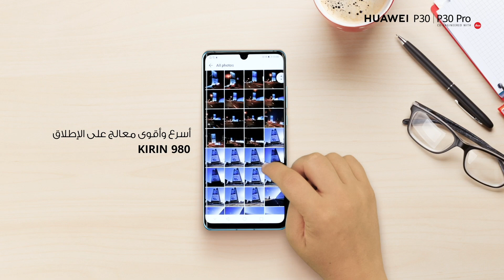سلسلة هواتف HUAWEI P30 | أفضل أداء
تمتع بالكاميرا ذات القدرات الفائقة مع أفضل معالج Kirin 980. كُن على تواصل مستمر دون انقطاع بفضل بطارية قوّتها 4200 مللي أمبير. واشحن هاتفك بمعدل 70% خلال 30 دقيقة فقط. اشترِ الآن هاتف الكاميرا ذات القدرات الفائقة.